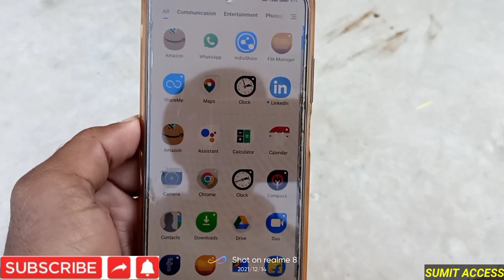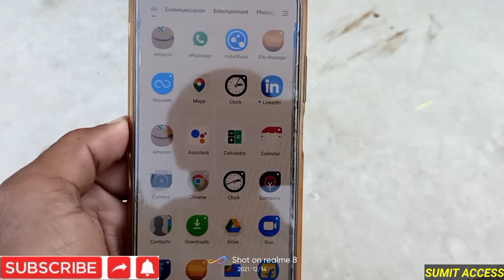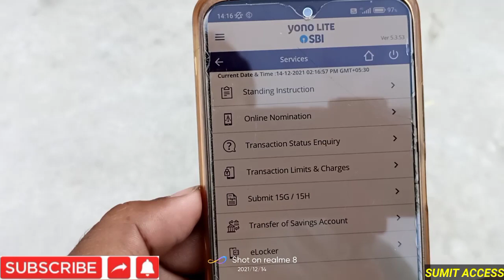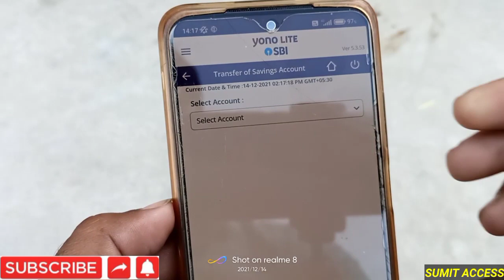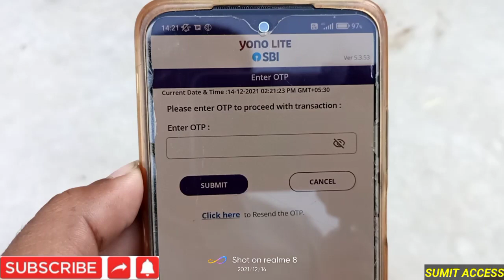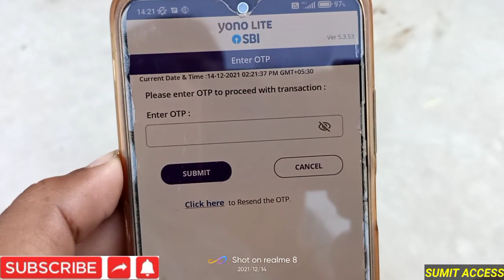How To Change Sbi Account From One Branch To Another | Online Bank Branch Kaise Change Kare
Hello Dost
Is video me yono lite app se Sbi branch ko ek branch se dusre branch me transfer karne ka complete process btaya gya hai. So aaplog is video ko complete dekhna.

Sumit Access
Online Bank branch kaise change kare
How to change Bank branch online
How to transfer account one Branch to another branch online
How to change Sbi Branch online
Online Sbi branch kaise badle
Sbi yono lite
Yono lite app
How To transfer Bank account to another branch
Ek branch se dusre branch me khata transfer kaise Kare
Ghar baithe Bank branch kaise change kare
Online Sbi branch change kaise Kare